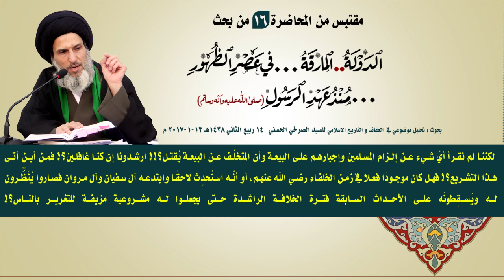المرجع الصرخي : ائمة المارقة الدواعش تتهم الجن بأغتيال سيد الخزرج الصحابي سعد بن عبادة ؟!